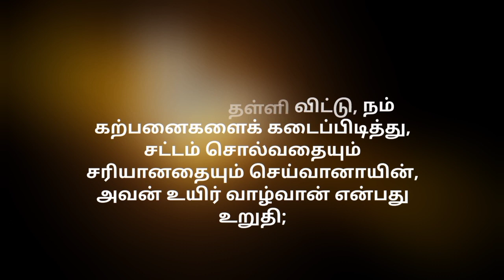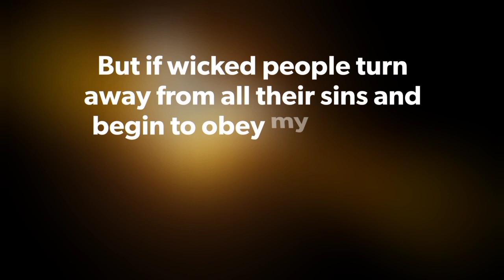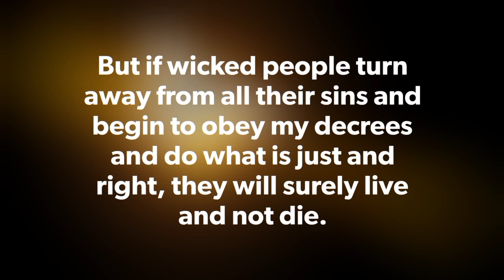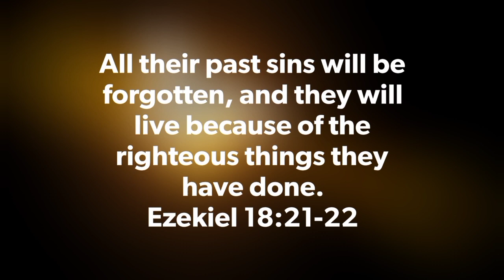Today's Gospel (04.03.2021) | இன்றைய நற்செய்தி | God's word | Sis. Sheriba Shaji